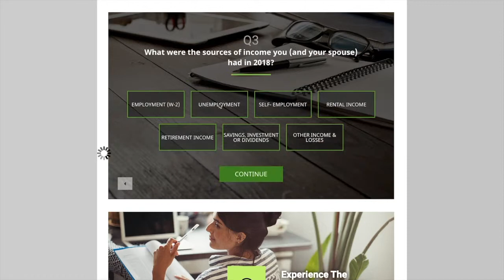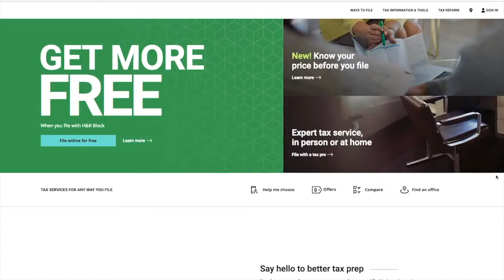Lynn Ebel Director of the Tax Institute at H&R block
Two out 5 parents feel overwhelmed during tax season, according to a recent study from H&R Block.

In fact, one-third (33%) of moms surveyed would rather watch their child’s favorite show on repeat for a week if it meant not having to prepare their tax return.

When it comes to the process of filing their taxes, 34% of parents consider potentially owing money on their tax return as the largest source of anxiety. The second was gathering the necessary documents (24%)

Lynn Ebel, Director of The Tax Institute at H&R Block shares more details on the study and gives practical easy tips for filing your taxes.